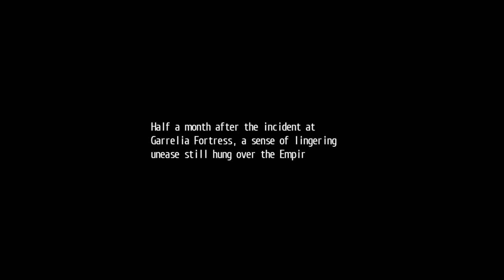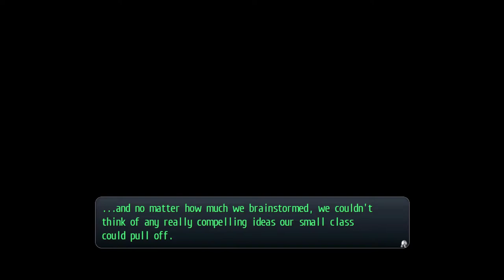"Plan for School Festival" [Hard] The Legend of Heroes: Trails of Cold Steel Playthrough #86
Welcome back to another video! Today, We will be playing The Legend of Heroes: Trails of Cold Steel!

On this episode, After defeating Comrade S and V, and successfully disable the Railway Gun from firing, we are back to the academy and continue our student life! Planning the Next School Festival will be our priority!